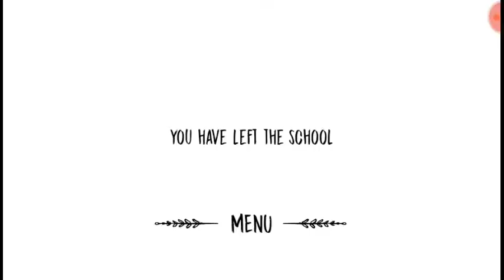The Nun Full Gameplay